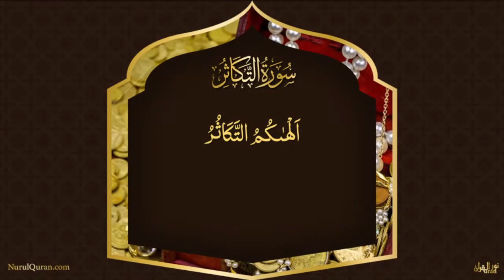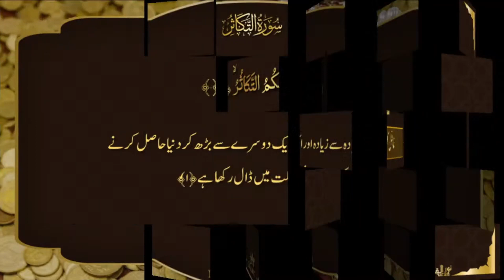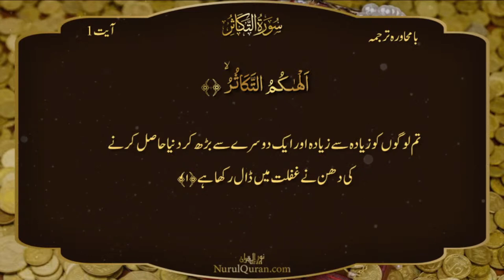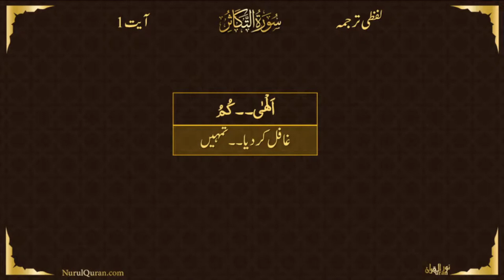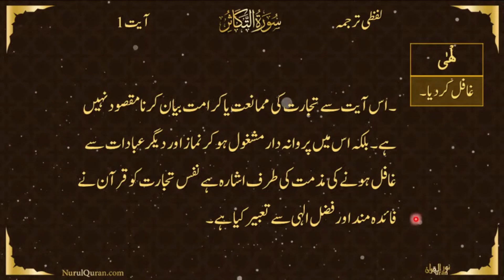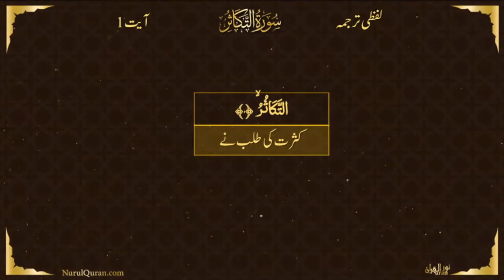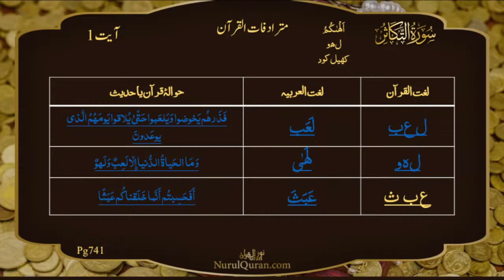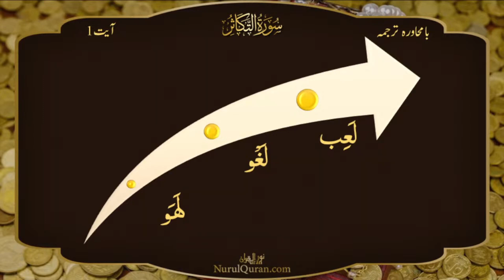Surah At Takathur - In Depth Study - Day3 l سورۃ التَّکاثُر I Ustazah Iffat Maqbool I NurulQuran l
Day 3: Surah Takasur - Dhulhijjah Course 2022 - Day 4 -Watch the full lecture on this link below -
-نبی کریم ﷺ نے حدیث مبارکہ میں فرمادیا تھا کہ انسان مال کی محبت سے سیر نہیں ہوتا اسکو ایک وادی کے بعد دوسری وادی سونے کی طمع ہوتی ہے یہاں تک کہ قبر کی مٹی ہی اسکا پیٹ بھرتی ہے
لیکن۔۔۔۔ اللہ تعالیٰ نے کچھ خوش نصیب لوگوں کو اس حرص سے محفوظ رکھا ہے ، یہ وہ لوگ ہیں جو اپنا مقصد حیات پہچان لیتے ہیں۔
ہم بھی اسی کوشش میں ہیں کہ اپنا مقصد حیات پہچان کر دنیا کی حرص و ہوس سے نکل آئیں۔
اس آگاہی کے حصول کے سلسلے میں استاذہ عفت مقبول ہماری مددگار بن رہی ہیں سورۃ التکاثر کی گہرائی میں تفسیر بیان کرکے.